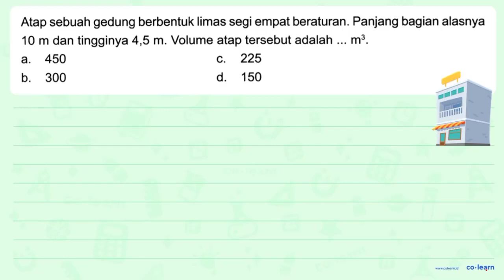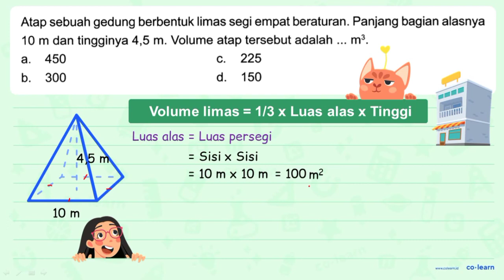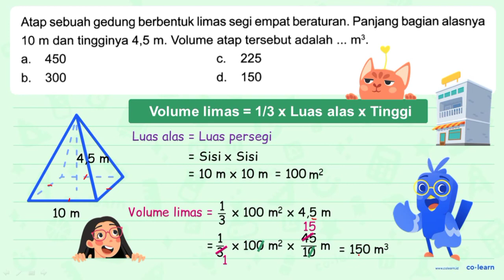Atap sebuah gedung berbentuk limas segi empat beraturan. Panjang bagian alasnya 10 m dan tingginy...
Atap sebuah gedung berbentuk limas segi empat beraturan. Panjang bagian alasnya 10 m dan tingginya 4,5 m. Volume atap tersebut adalah m? . a 450 225 b 300 d_ 150

Topik atau Materi: Menyelesaikan Masalah Bangun Ruang - Bangun Ruang - Geometri - Matematika Kelas 6 SD - K-13 Revisi

00:00 : Bedah Soal
01:00 : Konsep, rumus dan pengertian Menyelesaikan Masalah Bangun Ruang
01:18 : Langkah penyelesaian soal
01:53 : Jawaban akhir
02:23 : Penutup